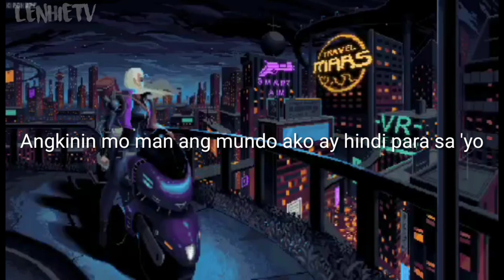Lason// manomano / lyrics